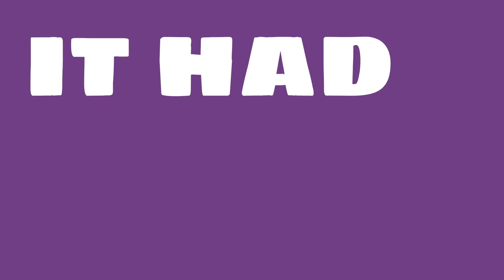How profitable is Oracle?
Watch this video to learn about Oracle.